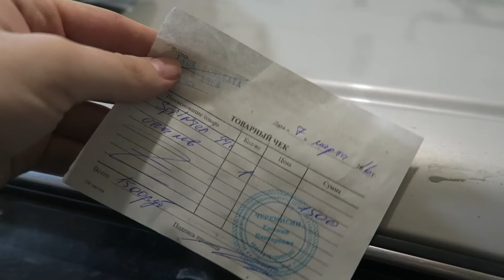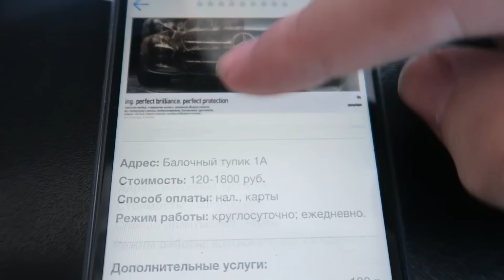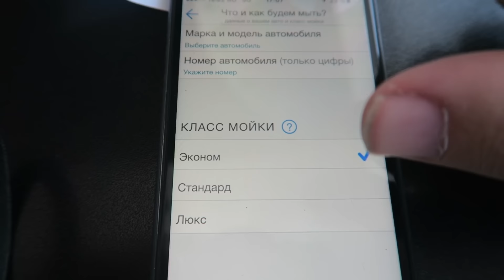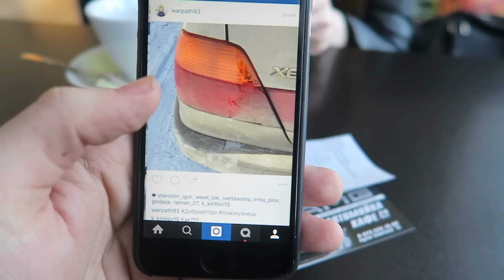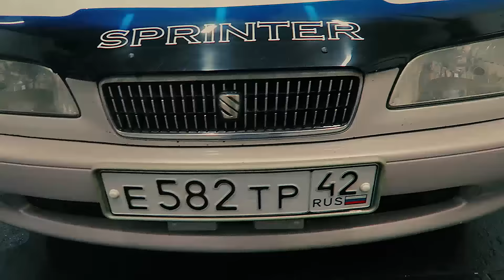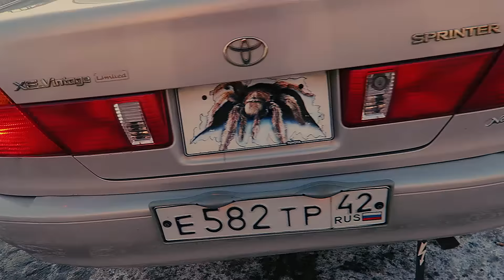РАЗБИЛИ ФАРУ И ПОЛНАЯ ПОЛИРОВКА КУЗОВА \ АВТО VLOG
В ЭТОМ ВИДЕО МНЕ РАЗБИЛ КТО-ТО ФАРУ + ПОЛНАЯ ПОЛИРОВКА КУЗОВА, МОЙКА ВСЕГО САЛОНА И ВНЕШНИХ ДЕТАЛЕЙ В ЭТОМ ВИДЕО !!!